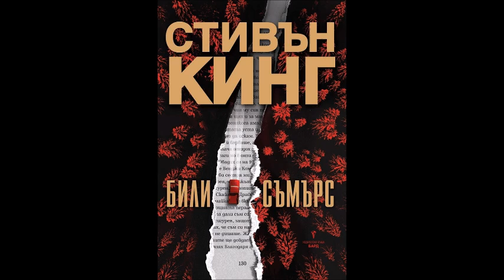Стивън Кинг - Били Съмърс - част 5/7 (Аудио книга) Хорър